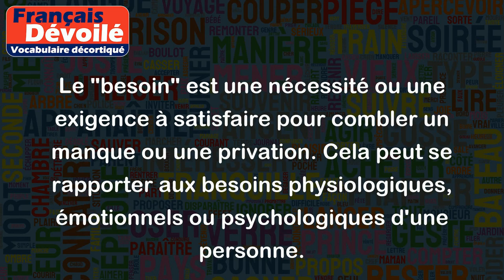Besoin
Le "besoin" est une nécessité ou une exigence à satisfaire pour combler un manque ou une privation. Cela peut se rapporter aux besoins physiologiques, émotionnels ou psychologiques d'une personne.
Voici quelques exemples de besoins :
- Le besoin de boire et de manger pour maintenir son corps en bonne santé
- Le besoin de sommeil pour se reposer et récupérer après une journée fatigante
- Le besoin de sécurité pour se sentir protégé et en confiance
- Le besoin d'amour et d'appartenance pour se sentir accepté et aimé
- Le besoin d'accomplissement personnel pour se réaliser et se sentir satisfait de sa vie
Ces besoins peuvent varier d'une personne à l'autre en fonction de leur âge, de leur culture, de leur environnement et de leur personnalité. Ils sont donc uniques à chacun et nécessitent d'être satisfaits pour permettre à une personne de se sentir épanouie et heureuse.